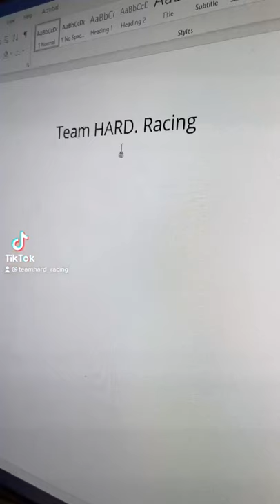HARD. SHORTS | SKITTLES TOUCH TAKES OVER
Josh somehow gains develops the Skittle touch and decides to use it on Tony Gilham to become the new team Boss!